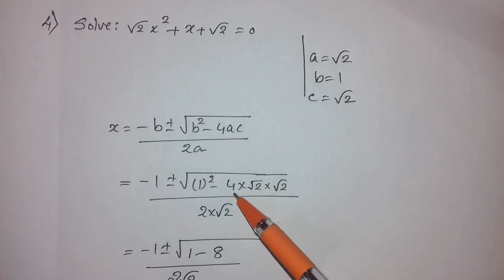PLUSONE IMPROVEMENT (COMPLEX NUMBER )